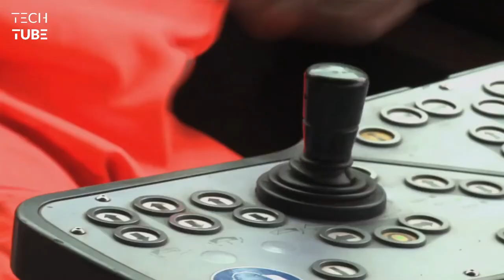10 World Fastest Road Construction Machines In The World ▶2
Ever Wondered How Roads & Highways Are Designed & Constructed? On This Occasion, We Will Show You The Worlds Fastest Road Construction Megaprojects From The Whole World. We Present To You The Most Amazing fastest road construction Machines and Satisfying Asphalt Paving Technology.